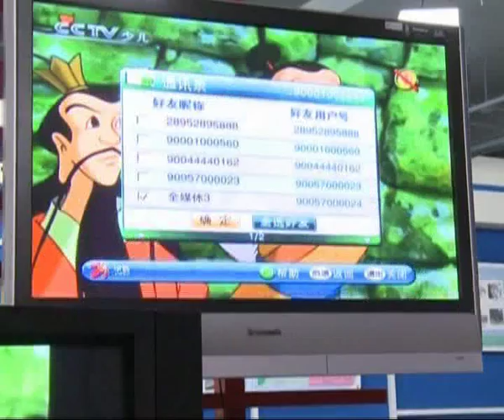China ranks first in netizen population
Statistics show the number of Internet users in China reached 668 million by the end of June 2015, a surge of 18.94 million over the end of 2014.

The Internet penetration rate was 48.8 percent, 0.9 percentage points higher than at the end of 2013.

Meanwhile, China had 594 million mobile phone Internet users, a growth of 36.79 million over the end of 2014.

The number of mobile payment users, mobile online shoppers and mobile travel booking service users were 276 million, 270 million and 168 million, rising 26.9 percent, 14.5 percent and 25 percent from the end of 2014, respectively.

China's economy is transforming from external demand driven to domestically driven, which in a large degree stimulates consumption, especially shopping online.

Shopping online is becoming a new economic growth point.

Data shows that in 2014, e-commerce transactions amount to 13,000 billion yuan, about 2,041 billion U.S. dollars, with year-on-year growth of 25 percent.

And the turnover of online retail sales comes to 424 billion dollars.

An expert said the number of Chinese netizens ranks first in the world, thanks to China's complete information industry system.